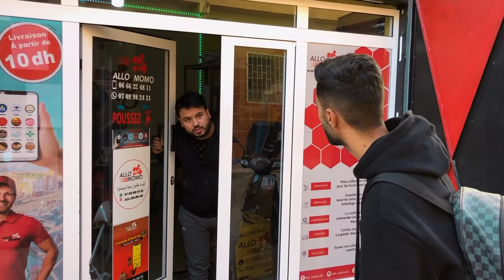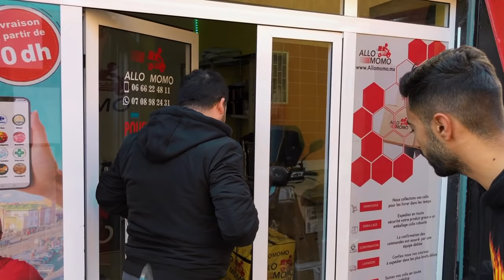عشت يوم كامل بالاسكيت 🚨🍔 BZAAAF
في هذا الفيديو ( تحدي )  عشت يوم كامل  بواسطة الاسكيت / سكيت ، جربت خدمة التوصيل  و عملت جولة أكل الشوارع 🍔🇲🇦 ...